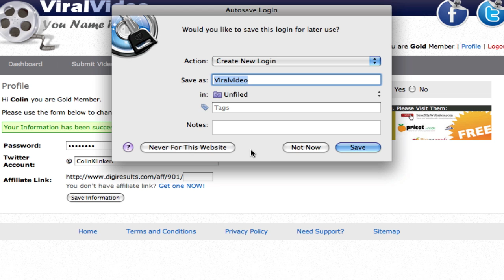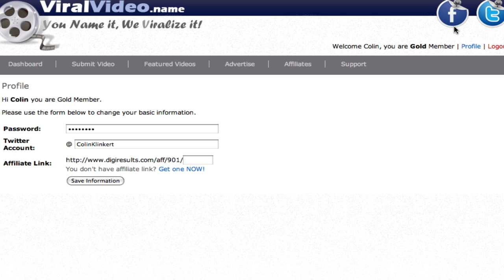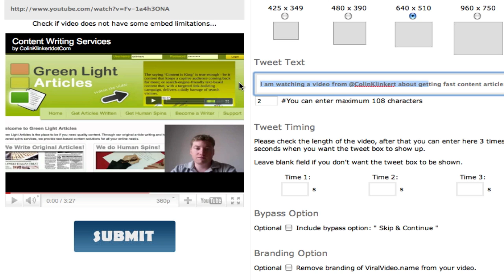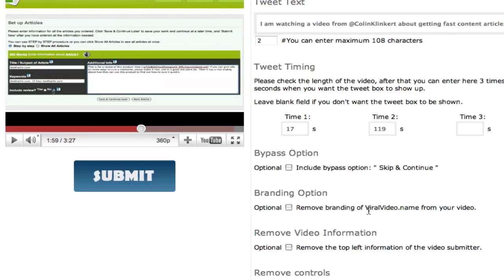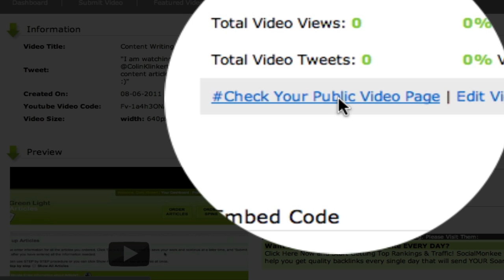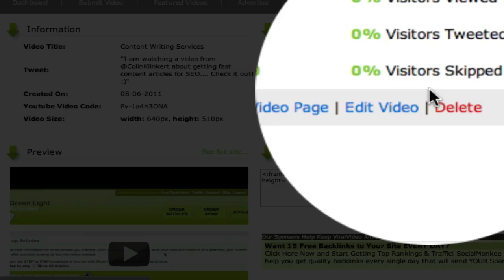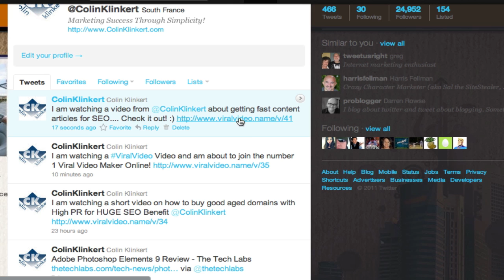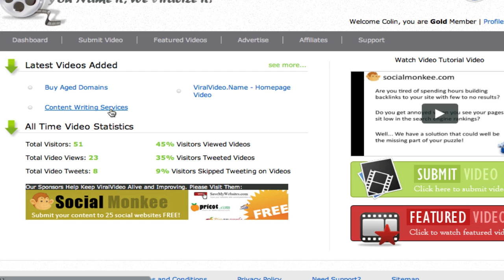ViralVideo.name - How to Add Tweets To Your Videos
- cool little site allows you to add tweets into your videos :)